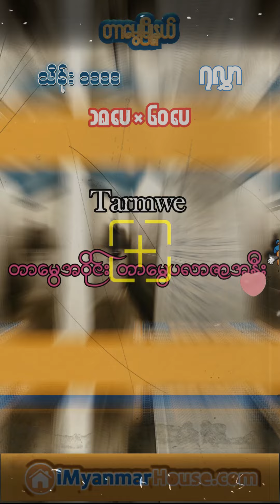လျော့စျေးသိန်း ၅၀ ရရှိမဲ့ တာမွေက အခန်းသန့်လေး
လူကြီးမင်းတို့ရှာဖွေနေတဲ့အိမ်ခြံမြေများကို Comment တွင်မန့်သွားနိုင်ပါတယ်။
 စာကြွင်း - iMyanmarHouse App ကို Google Playstore နှင့်
Apple App Store တို့တွင်း ဒေါင်းလုပ်ရယူပါရန်